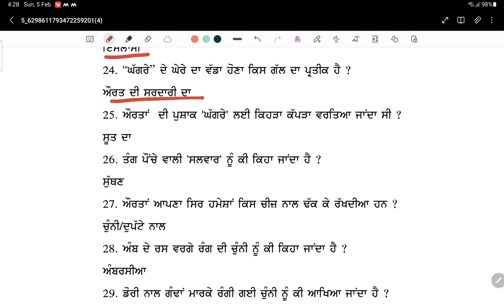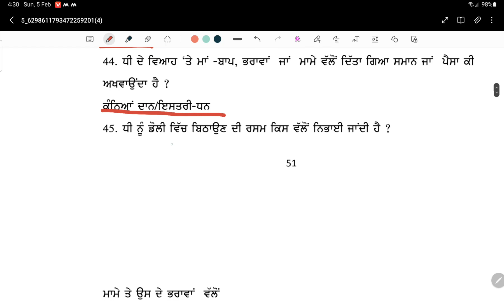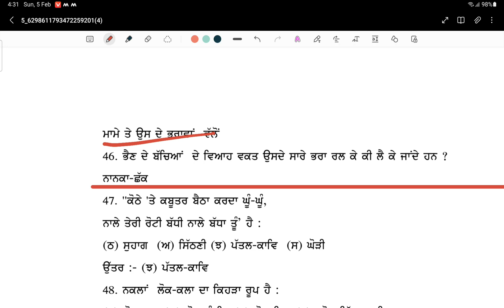punjabi _qualifying _paper _A,part_9